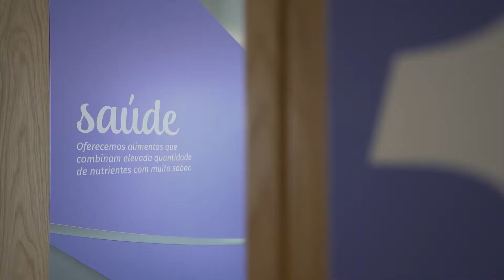Entrega a|w – Linea